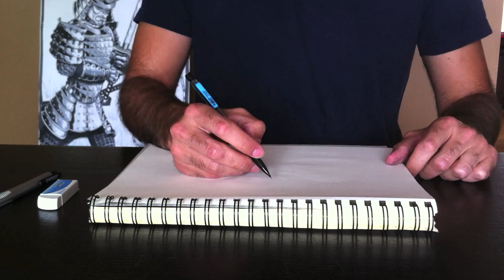circles, cercles Paolo Morrone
Teaching kids of all ages how to draw circles
Enseigner aux enfants de tous âges comment dessiner des cercles